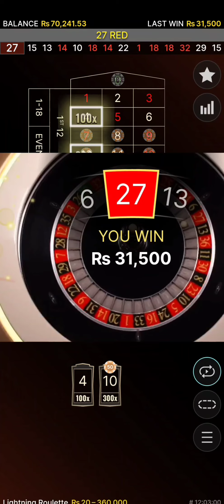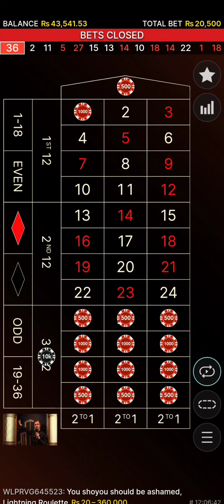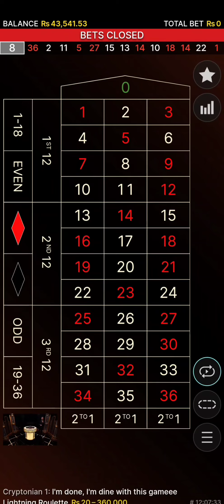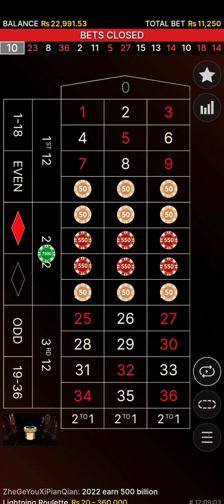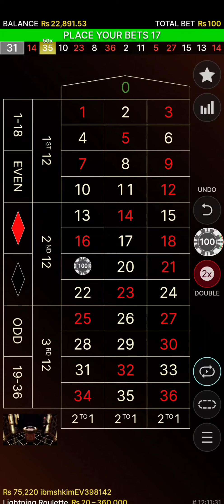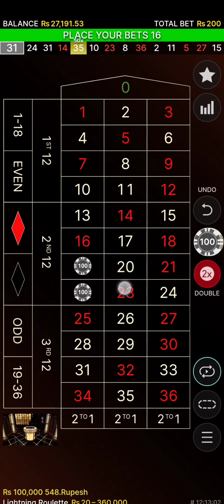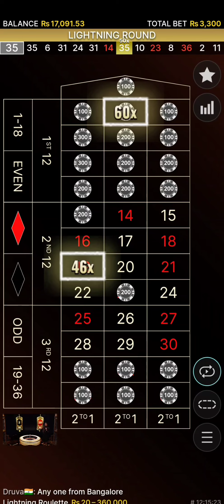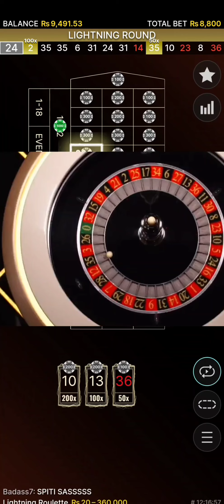India lightning roulette online casino game casino tips 30000 loss